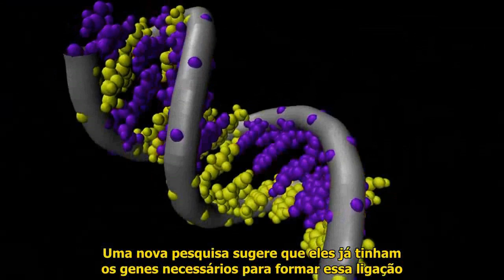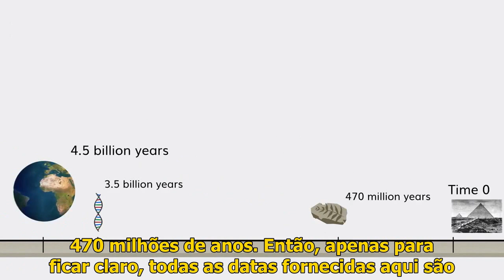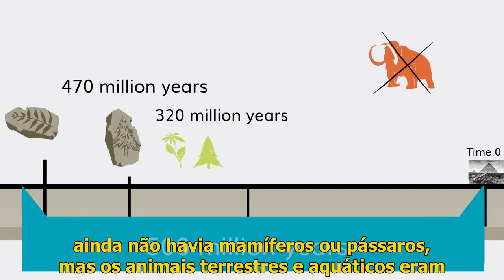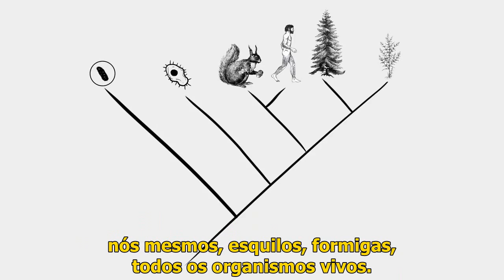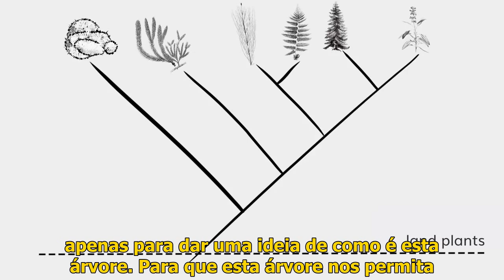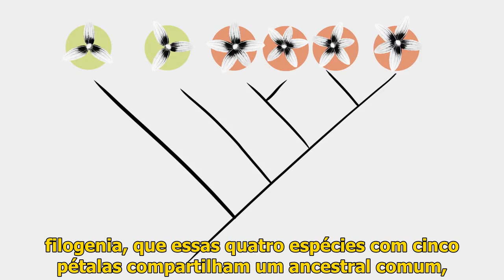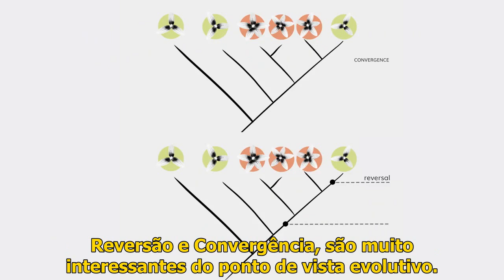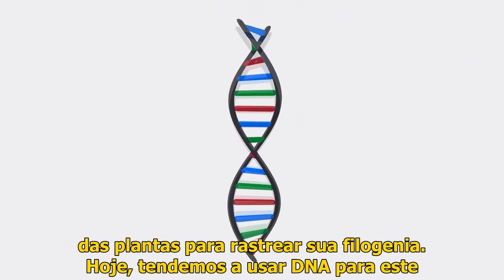A Evolução das PLANTAS (Legendado)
Independentemente da teoria, todos os estudos apontam que as plantas têm como ancestral comum uma alga verde aquática e unicelular. Pesquisadores recentemente descobriram como algas antigas eram capazes de habitar a terra, antes de evoluir para a primeira planta do mundo e colonizar o globo terrestre. A descoberta mostra pela primeira vez que as algas já sabiam sobreviver em terra enquanto ainda estavam na água.